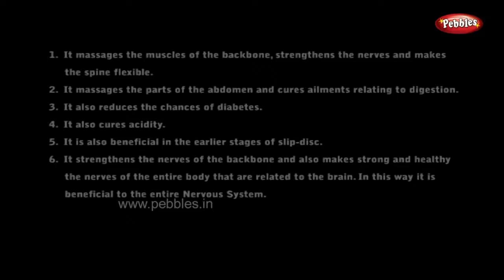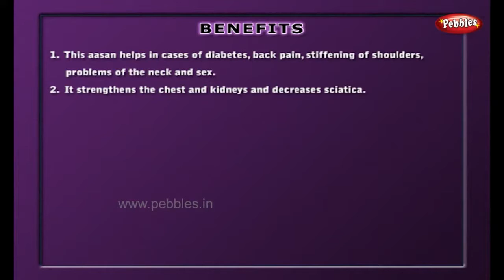Gomukhasan | Yoga for Obesity and Diabetes in Telugu | Meditation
Pebbles presents “ Yoga for Obesity & Diabetes ”, to guide us to stay fit and manage Diabetes. Obesity, caused due to certain imbalances in food intake and calories burned creates an unhealthy body. It is associated with many other complications and may even lead to immobility. To take care, the Asanas prescribed in this Video can be followed vigorously to have a good effect an weight and Diabetes control. These Asanas are very easy to follow and can be done by people of any age group to have desired results.

* Omkar Sadhana
* Body Management
* Surya Namaskar
* Surya Namaskar Type 2
* Tadasan, Agnisar Kriya
* Pad Hastasan, Bandh
* Hast Uttanasan
* Parivartit Trikonasan
* Ardhakatiya Chakrasan
* Purnakatiya Chakrasan
* Uddiyan Bandh
* Kukutasan
* Chakki Chalana
* Vajrasan
* Naukasan
* Yogamudra
* Supta Vajrasan
* Padmasan
* Bhu Namanasan
* Matsyasan
* Vakrasan
* Gomukhasan
* Titli Asan
* Bhujangasan
* Shalbhasan
* Dhanurasan
* Pawan Muktasan
* Gathri Asan
* Halasan
* Sarvangasan
* Karnapidasan
* Chakrasan
* Shavasan
* Ardha-Matsyendrasan
* Shayanpashchimottanasan
* Nadishodhan Pranayam
* Bhastrika Pranayam